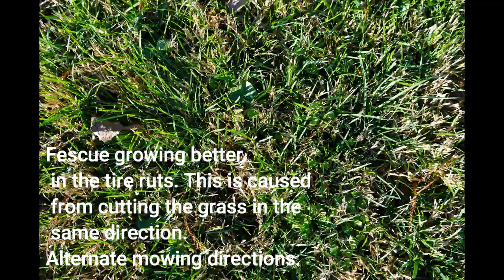Best Grass Type for Tidewater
Every type of grass grows in Tidewater but none of them grow well. In this video I'll tell you which one is best.